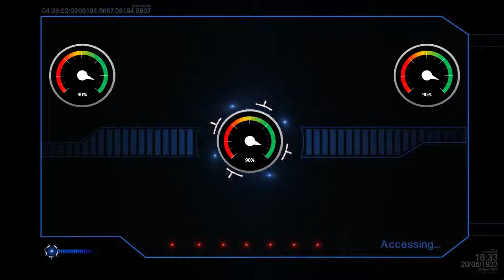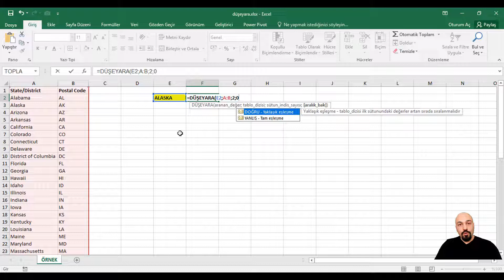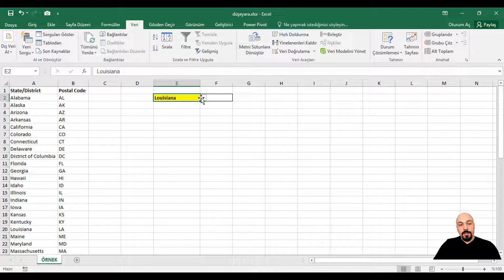Excel'de Düşeyara Nedir ve Nasıl Kullanılır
Sıradan paylaşımlar yerine, sizlere detayları anlatmak istiyorum.

Hazırladığım Online Eğitimler